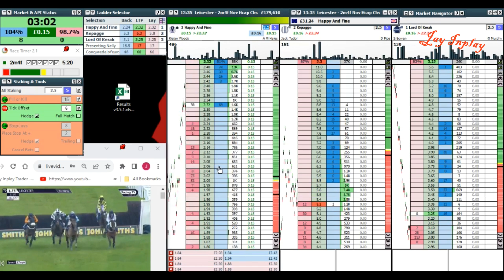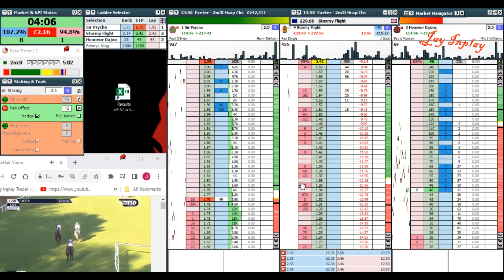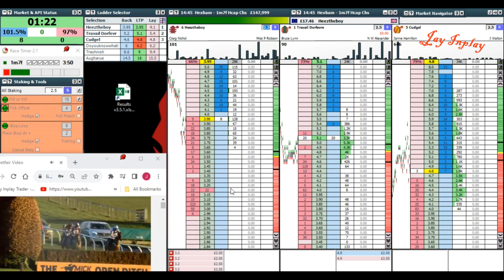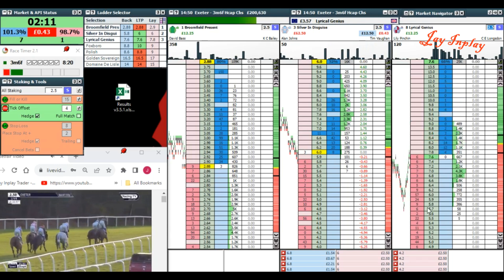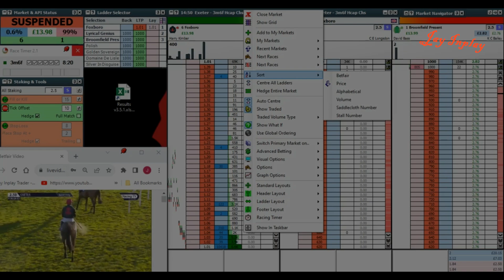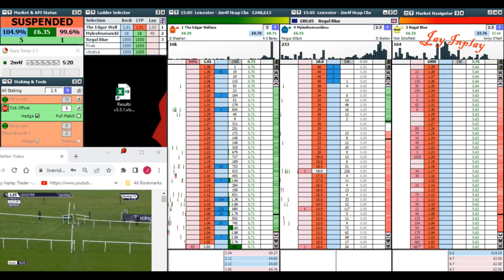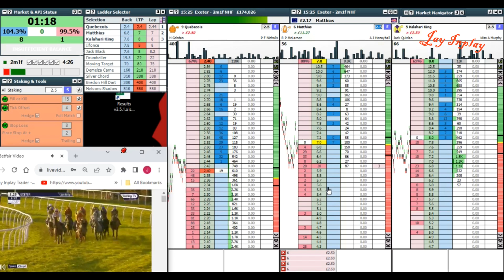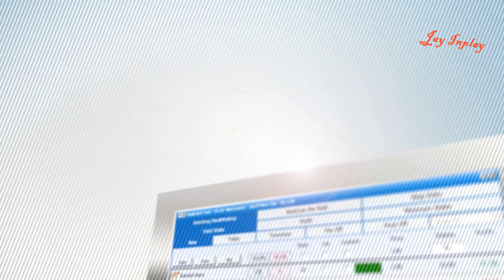Trading Betfair - Testing Out A New Strategy - Market OverReactions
Here I am testing out a new Inplay horse racing strategy that takes advantage of Market Overreactions. As liquidity is very week currently, it sometimes only takes 1 or 2 large bets to create a massive overaction in the market and great value opportunities to make large profits.

If you want to be a successful sports trader, having the rights tool for the job is absolutely essential, just like it is for any other tradesman.

These are the tools I personally use that have made me a profitable trader:-

For a copy of the latest version of "The Geeks Toy" with a free 14 day trial, please use the following link:-

You can get a copy of MG's Profit & Loss Analysis Spreadsheet that I personally use for less than £10 by clicking this link:-

Other than that, I thank you for your support and watching my videos.

For any requests or questions you may have, then please either leave me a comment or drop me an email direct at

Be successful in the markets!